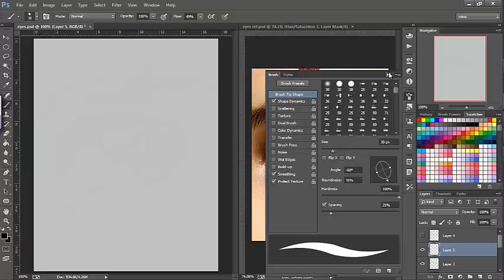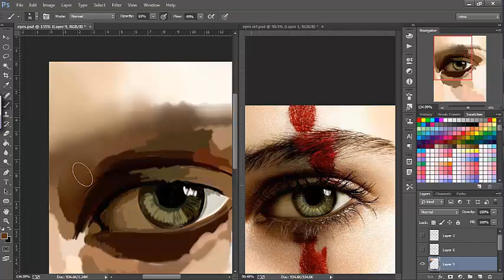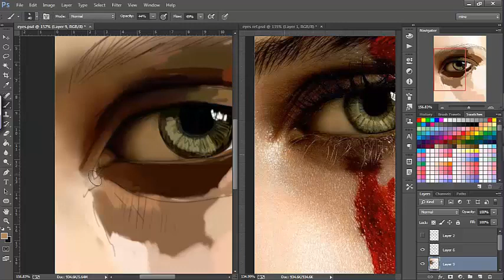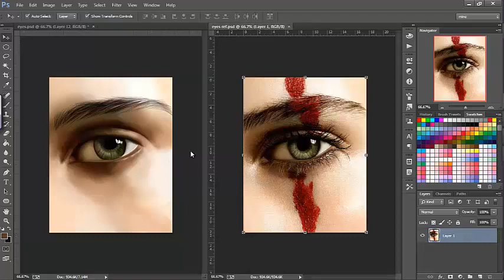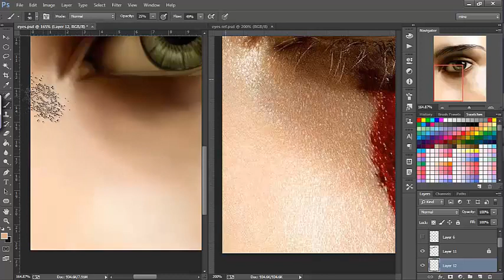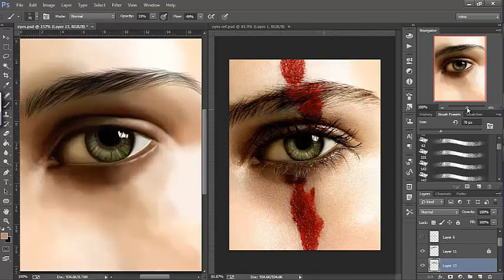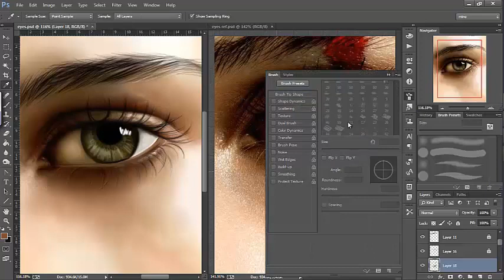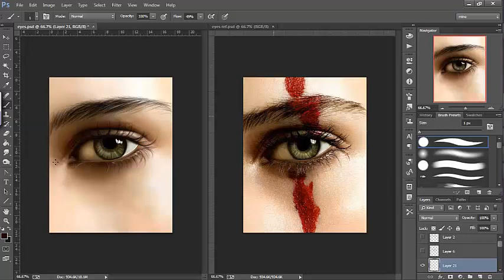Eye digital painting tutorial